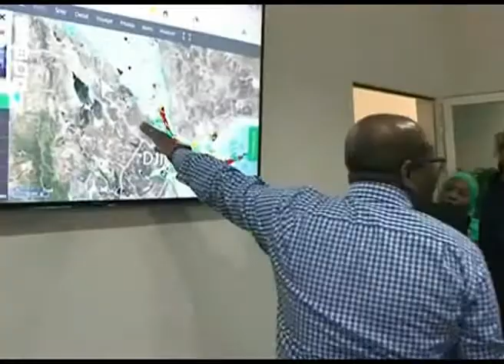UTENDAJI DJIBOUTI TELECOM HARAMUOS WAPONGEZWA